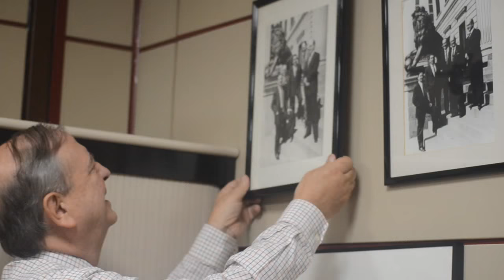BERRIA. Elkarrizketa Iñaki Anasagasti eta Emilio Olabarriari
Iñaki Anasagasti eta Emilio Olabarria EAJko kideen artean 50 urte egin dituzte Espainiako Kongresuan eta Senatuan: aurrenak 29 urte (diputatu eta senatari), eta bigarrenak 21 (diputatu). Datorren abenduaren 20ko hauteskundeetan ez dira hautagai izango. Biak bildu ditu BERRIAk, Bilbon, EAJren egoitza nagusi Sabin Etxean. Argazkia: Luis Jauregialtzo (Argazki Press).